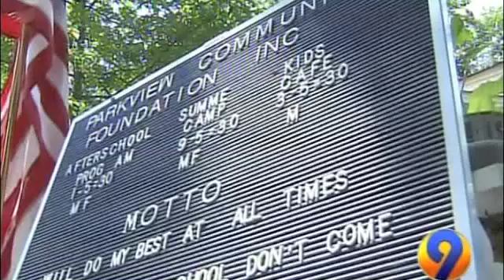Parkview footage-edited KK.m4v